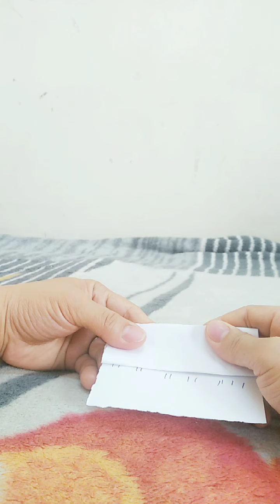ISULAT MO LANG ANG LAHAT NG ITO SA PAPEL AT MAKIKITA MO ANG AGARANG RESULTA